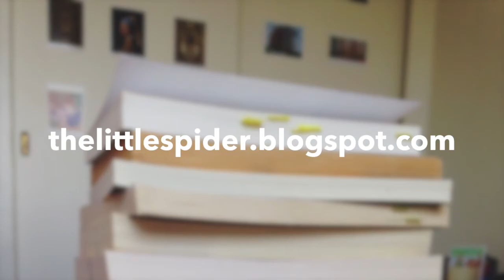5 Podcast Recommendations [Vlogmas Day 13]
In which I recommend some of my favorite Podcasts!